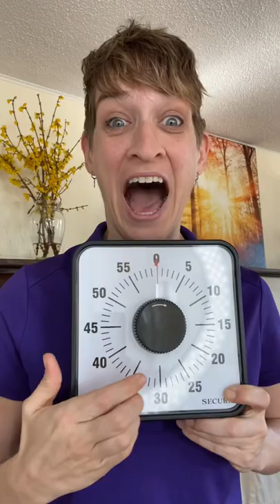Visual Timer for Time Management and Focus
I LOVE this timer. I use it on a daily basis to help me stay focused because I get distracted very easily. It can be hung up on a wall, or stand up on a flat surface or even stick it to metal with the large magnet on the back.

(Commissions earned)

“How To Organize Everything” (Print and Digital)

ebook “How To Organize Everything” (ebook includes two free print outs) and my other digital  products.

Featuring my favorite organizing products and my book “How To Organize Everything” in multiple formats.

Linktree:
for free organizing print outs and more.